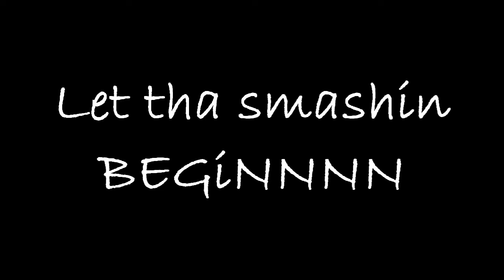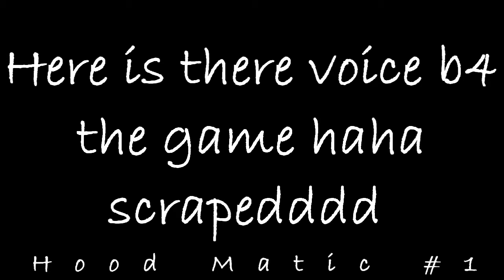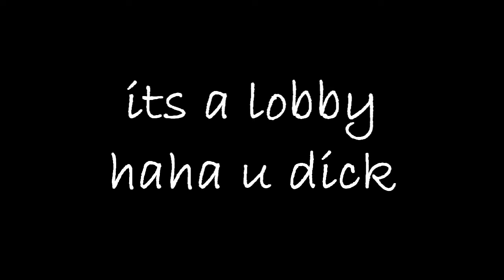Gang N 3v3 [ScoTTy G, AnGeR, VoLuMeee Vz iSoulz, LiL WeEzY, HiTMaN]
get raped ya wee ballbags haha yeah we aint scared. anger is our new 3v3 its lil lomax